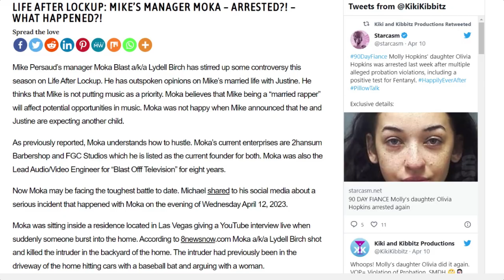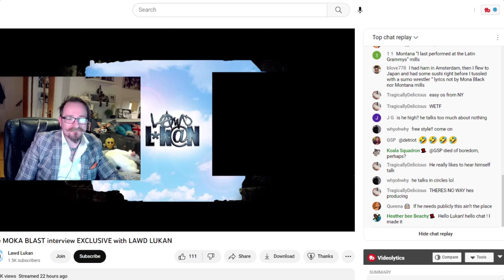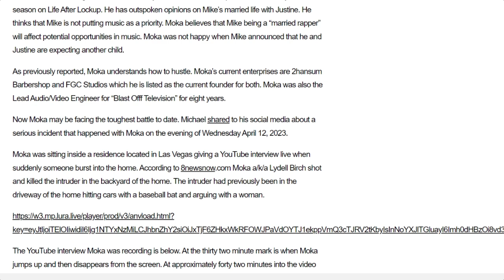Moka Opens Fire And He's Not Behind Bars. Never Was.